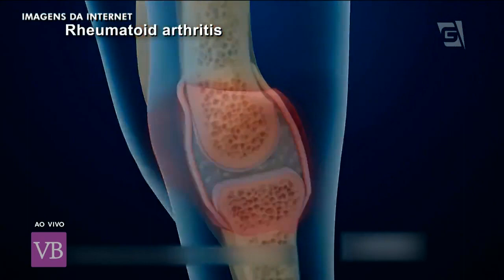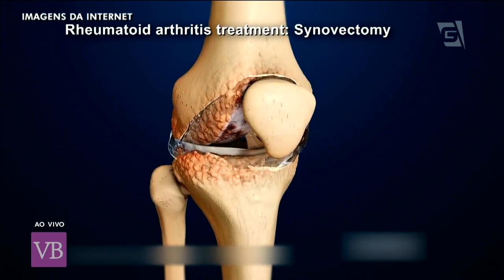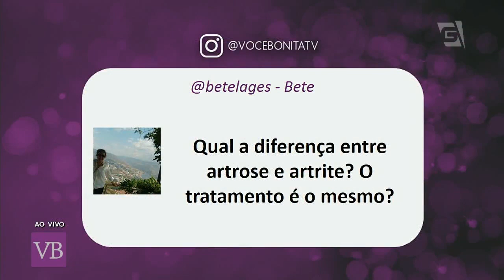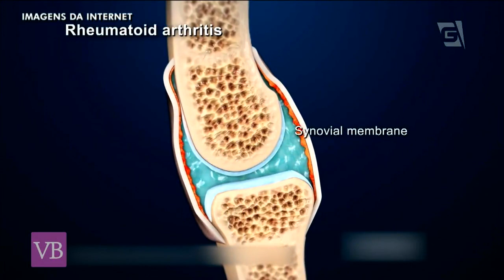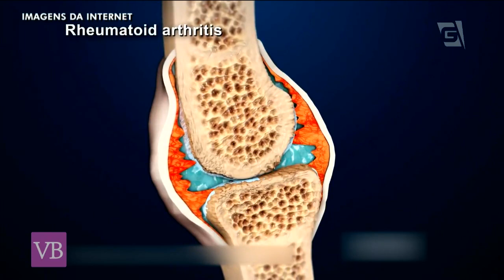Artrite Reumatóide - Você Bonita (17/01/19)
A reumatologista Dra. Roberta Queiroz Graumam explica mais sobre essa doença e seus tratamentos.